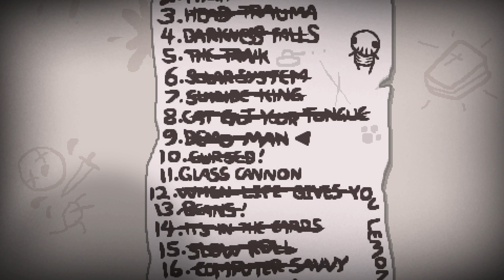The Binding of Isaac: A to Z - Episode 75 [Glass Cannon]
Glass Cannon Challenge done!